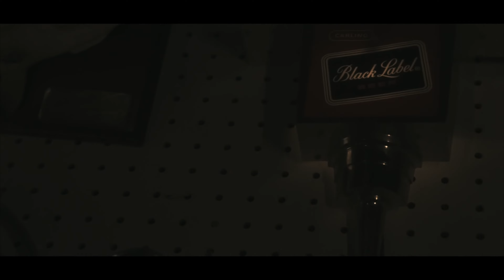Zero - Rumors (Official Music Video)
Zero was growing exponentially but decided to delete all his music that he posted since he started and rebrand himself as a rock singer. He currently has a new Rock Album and he isn't interested in making Trap/Rap songs like these anymore.
But here I bring you the deleted videos, absolute gems that are total bangers and pure fire. It's a loss that Zero let the hate get to him and decided to rebrand.
Many people used to comment about how he sounds a bit like Eminem or why they love him for that, well, you won't get to hear him in that style ever again, you wanted this when you posted things like that.
This whole community will always be a fan of Zero and we will always remember the amazing songs he released in 2018 and before.

Thank you for being here to take a look at the talent, he was just getting started but he stopped, for his personal reasons and we ought to respect that.